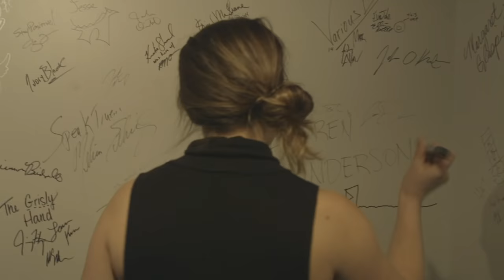Sara Watkins - 'The Full Session' | The Bridge 909 in Studio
Sarah Bradshaw interviews Vista, California artist Sara Watkins as she performs ‘Move Me’ and 'Young in All the Wrong Ways' in TV Studio A at KCPT in Kansas City, Missouri.